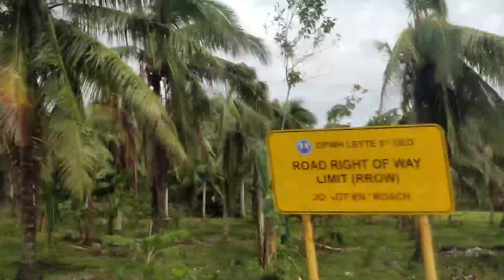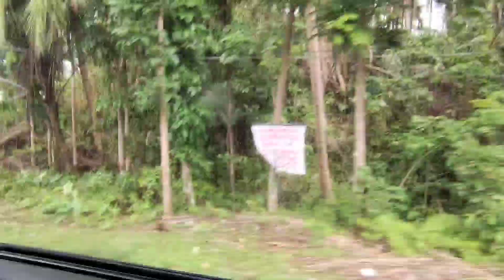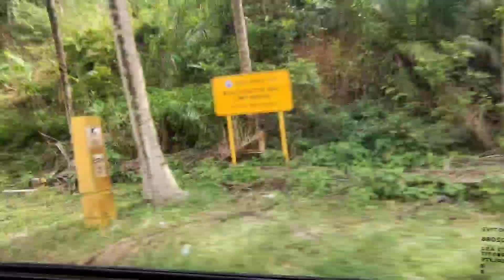Roadtrip Going to Southern Leyte